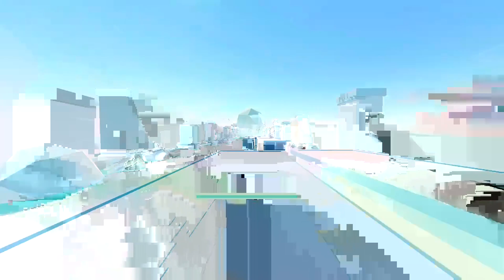HOW DID I DO THAT!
I just might be one of the best clustertruck players ever. Hope you all enjoy!

My XBOX account - Bobby Weenies